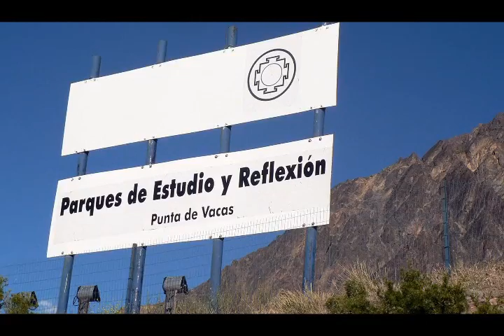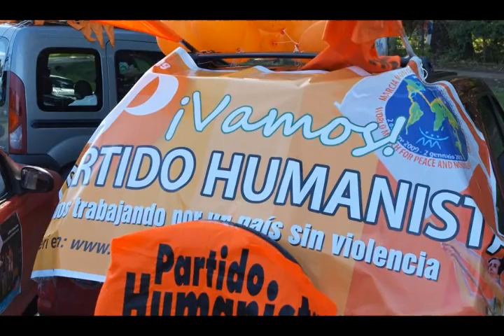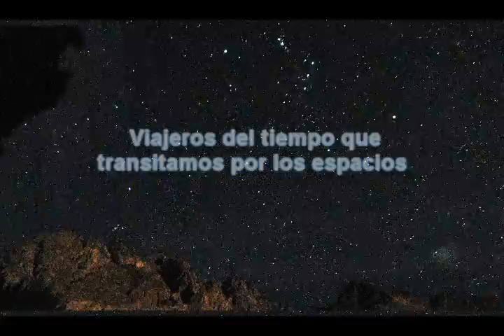Punta de Vacas 2010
Resumen de las jornadas en Punta de Vacas del 2 al 6 de Enero de 2010 con motivo del final de la Marcha Mundial por la Paz y la No Violencia y del relanzamiento de los organismos del Movimiento Humanista.